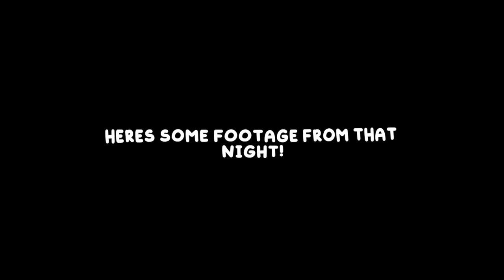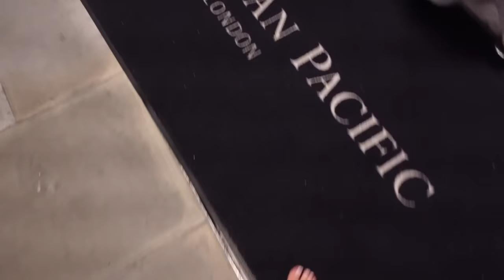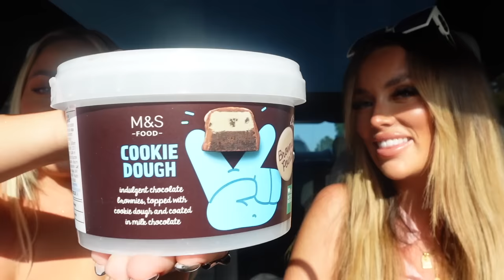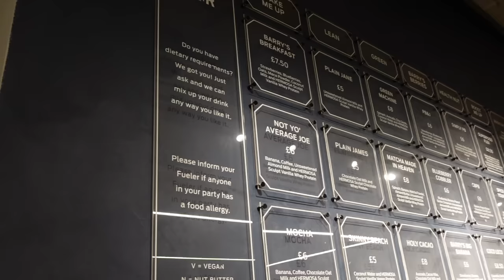Reorganising my house!! Celebrating & opening presents